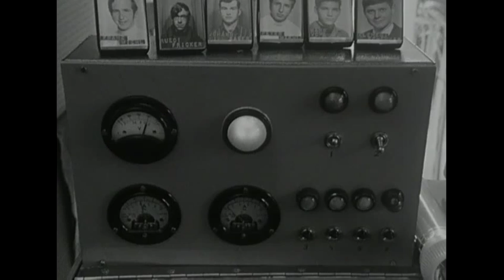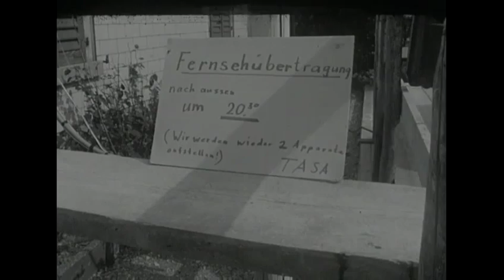Die Astronauten von Gretzenbach/SO (1970) | Schweizer Mondlandung | SRF Archiv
Der Simulationsflug des «Teams Apollo Switzerland America, TASA» rund um den Mond hat begonnen. Nicht alle Beobachter finden das Experiment sinnvoll - ob es sich dabei um Neid oder um berechtigte Kritik handelt, wollen wir offen lassen. [«Antenne» vom 3. August 1970]